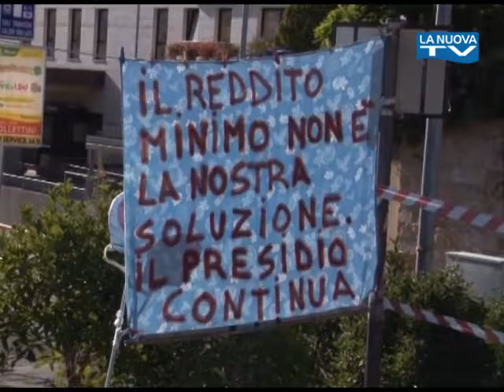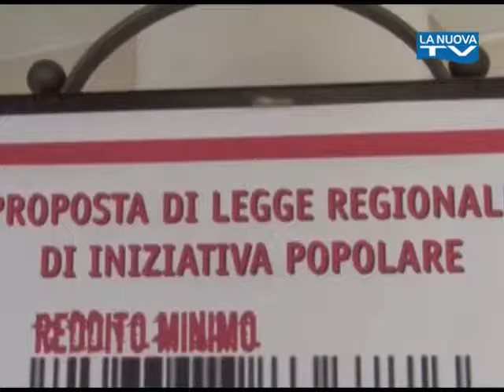Servizio La Nuova Tg "Intervista a Marcello Pittella" - 05-07-2016